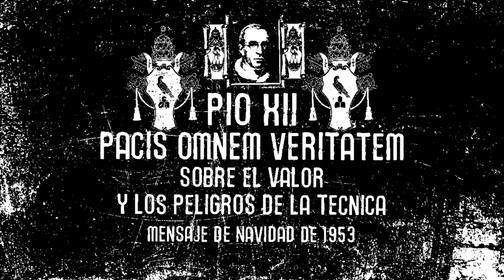PACIS OMNEM VERITATEM Sobre el valor y los peligros de la técnica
PÍO XII
Mensaje de Navidad de 1953